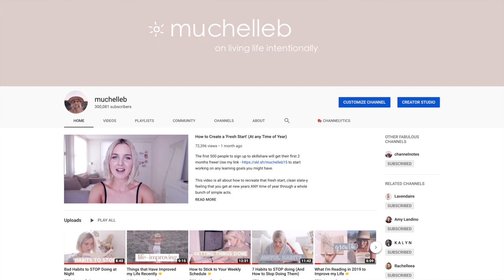January in Review | Tracking Youtube Income, What Worked, What Didn't & More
Hey! In this video I reflect on January and talk about all of the things that have worked for my youtube channel, all of the things that haven't quite worked for my youtube channel, what I'm going to be doing in future to improve my channel and how much I earned.

▶ Anything that I mentioned

My video equipment

Channel Notes is a youtube channel dedicated to helping youtubers that want to educate, inspire and inform beautiful humans around the world.